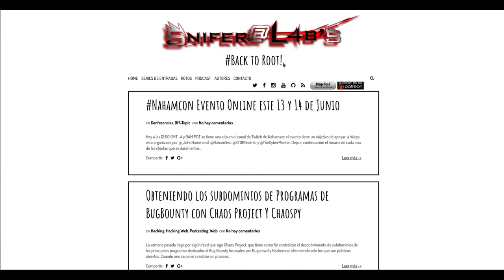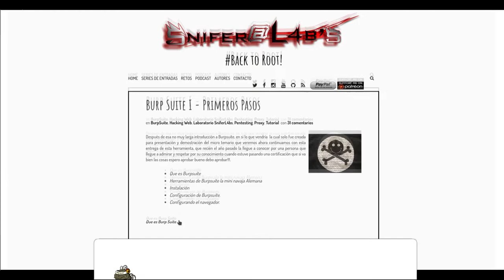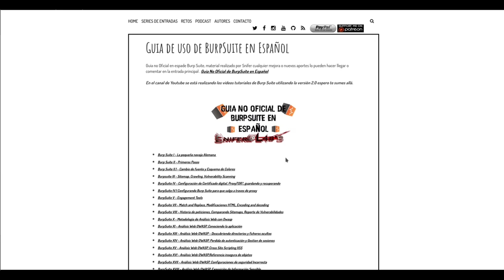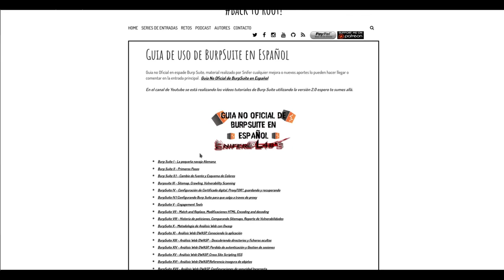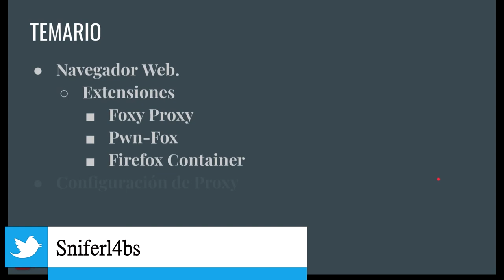Curso Burp Suite desde 0 - 1. Presentación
Presentación de la nueva serie de Burp Suite desde 0, estaremos cada Martes compartiendo con toda la comunidad un nuevo video de la herramienta que más a gusto me siento con Burp Suite.

Si deseas ver todas las entradas que se realizaron sobre Burp Suite tienes el siguiente enlace.

Música: Kabbalistic Village - Underground - Free Electronic Dance Background Music